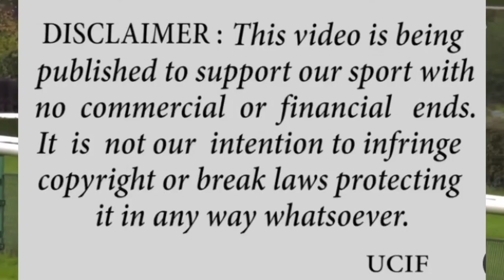Le Lion d’Angers - Filippo Gregoroni e Unnamed sesti nei Mondiali sette anni